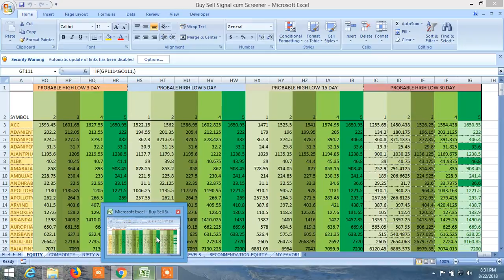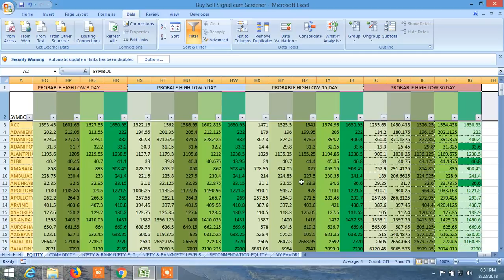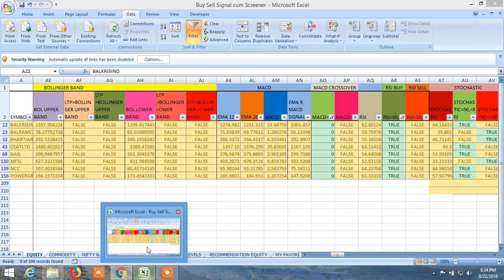Divergence : A powerful trading strategy to find high profitable trade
In this video , it has been explained how to find Divergence in any stock. It is very useful to find high profitable trade. It can be easily scanned through Buy Sell Signal cum Screener available . Avail this and always win in stock market.